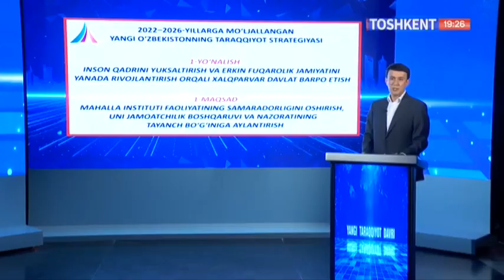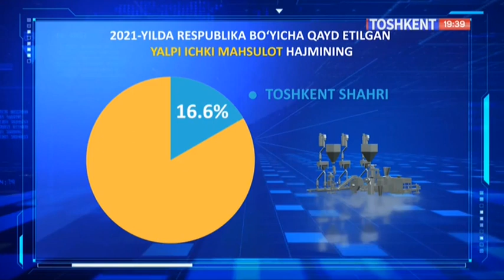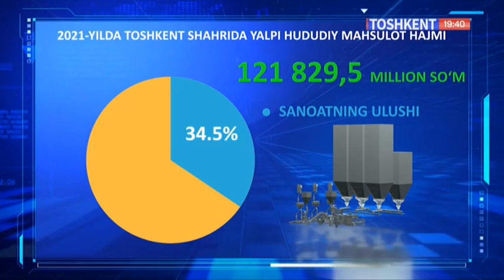Yangi taraqqiyot davri | Маҳалла институти фаолиятининг самарадорлигини ошириш [30.06.2022]